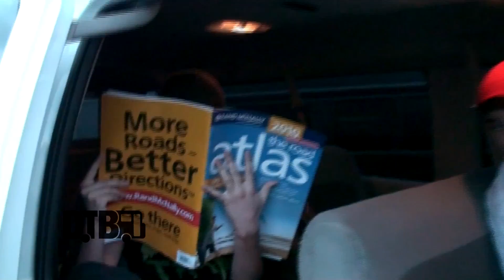Knights of the Abyss - BUS INVADERS (The Lost Episodes) Ep. 52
Each episode of Bus Invaders (The Lost Episodes) takes you inside the touring vehicle of one of today's top touring acts. In this episode, the deathcore band, Knights of the Abyss, take you on a tour of their van, back in 2009, during "The To Hell and Back Tour" with Broadcast The Nightmare, The Irish Front, Knives Exchanging Hands, The Analyst, Through The Fire and Sirens & Sailors.

Information about this video:
Location - Aurora, IL